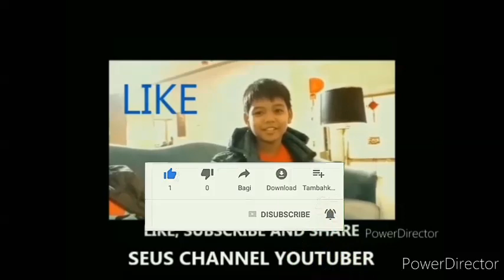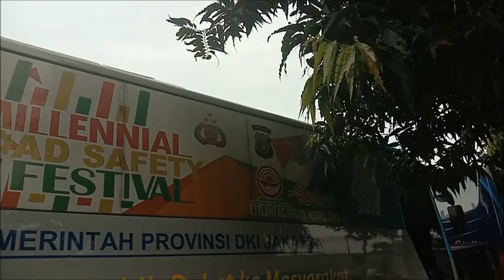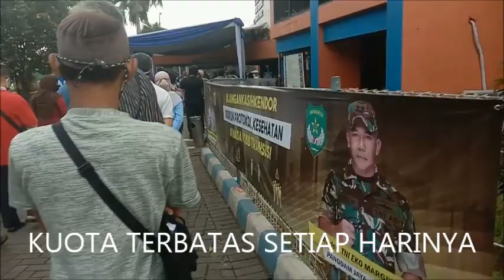Perpanjang SIM Di NEW NORMAL Gagal Karena Kehabisan Kuota Datang Kesiangan